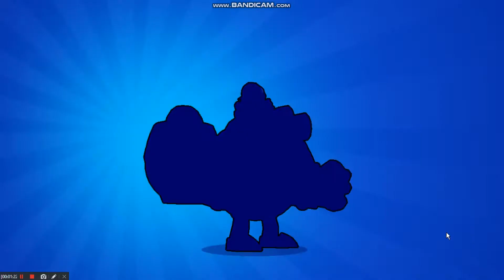ROBO MİKE ALDIM ⚡🔥🤖 Brawl Stars